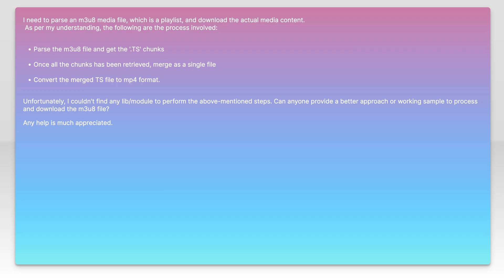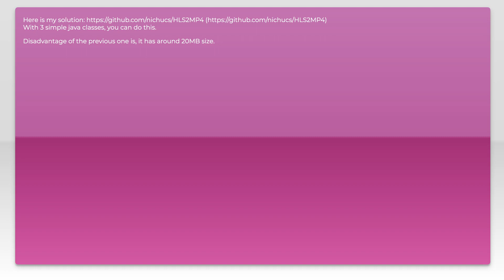How to download m3u8 format media file in Android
android: How to download m3u8 format media file in Android

Related to: android, download, android-download-manager, m3u8